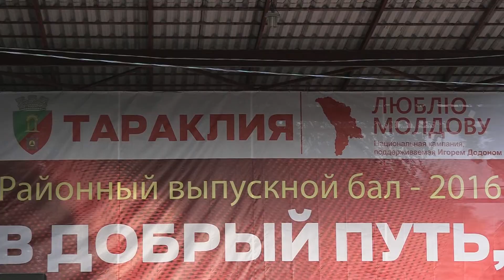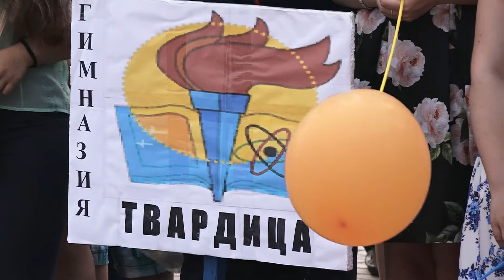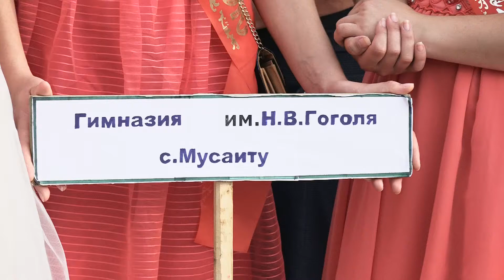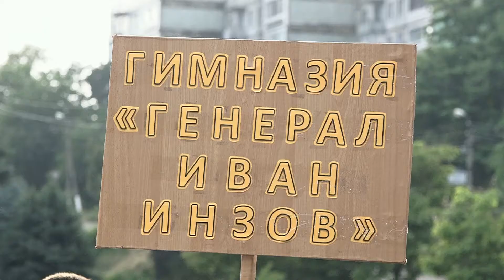ВЫПУСКНИКИ РАЙОНА - 2016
Школьные экзамены остались позади. Выпускники 12-х классов готовятся к поступлению в высшие учебные заведения, 9-х же – либо останутся и продолжат обучение в лицее, либо пойдут получать профессию в училище. Но, прежде всего – нужно пройти через один немаловажный момент.